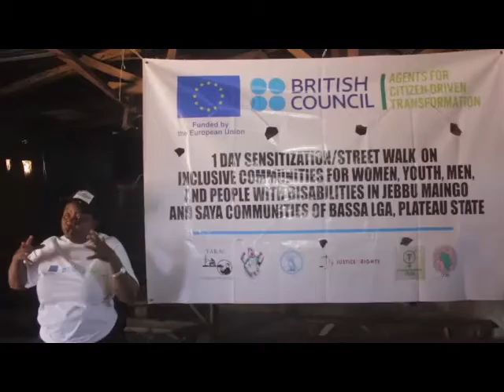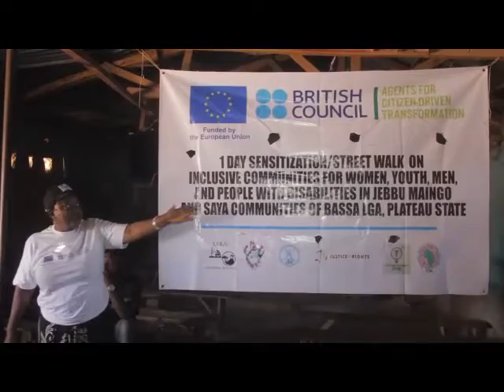Almana Rescue Mission preview road Walk Saya